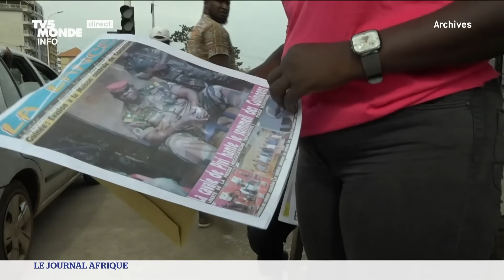Guinée: Claude Pivi de nouveau incarcéré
Il était l'homme le plus recherché de Guinée.
Le colonel Pivi a été arrêté au Libéria et remis aux autorités guinéennes. Il est considéré comme l'un des cerveaux du massacre du 28 septembre 2009, sous la présidence de Moussa Dadis Camara.